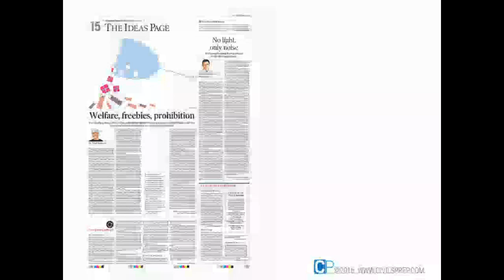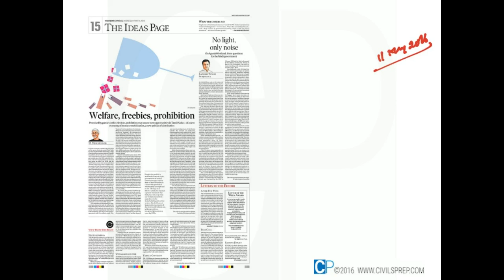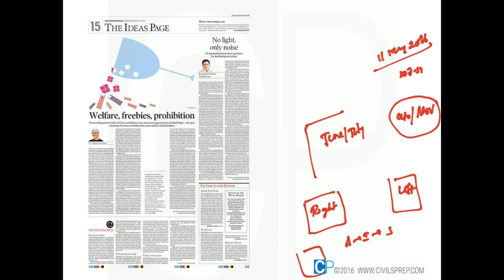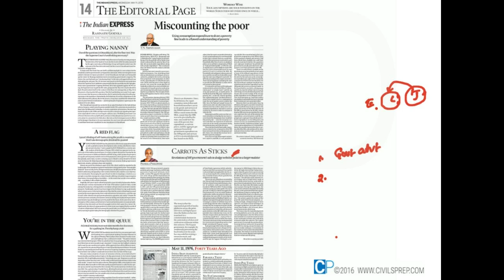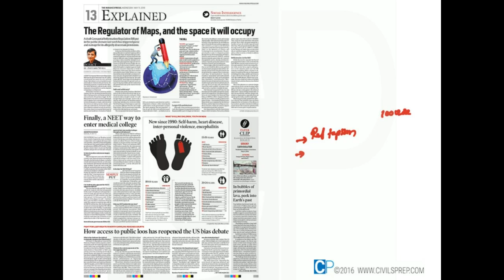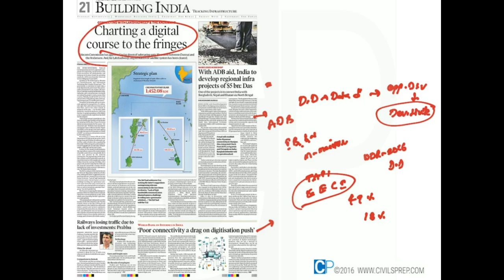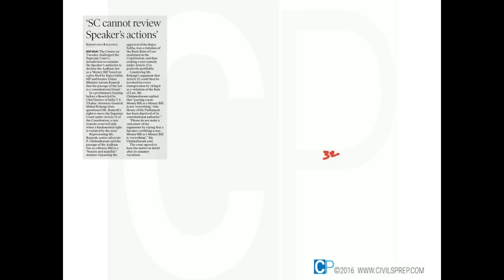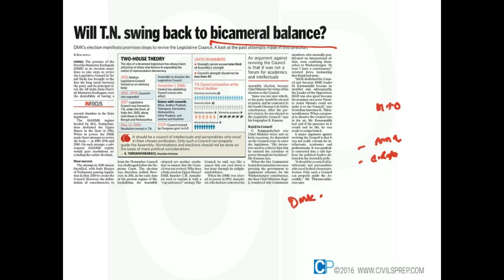UPSC IAS The Hindu and Indian Express Current Affairs 11th May 2016 - CivilsPrep